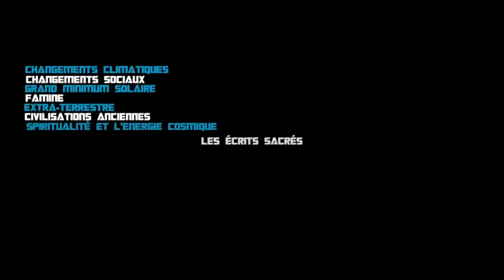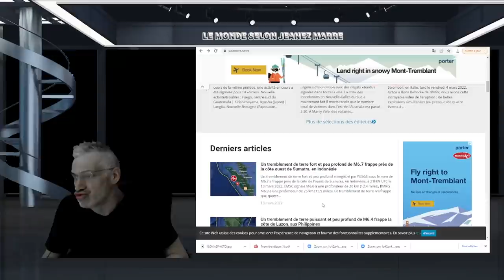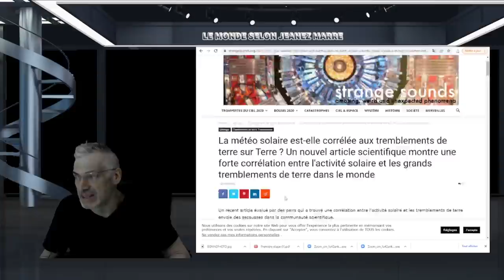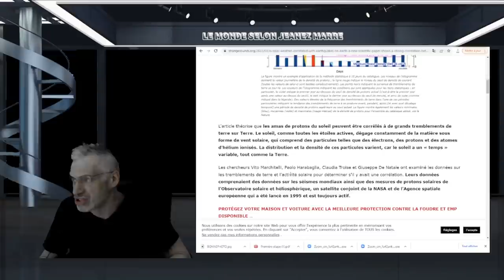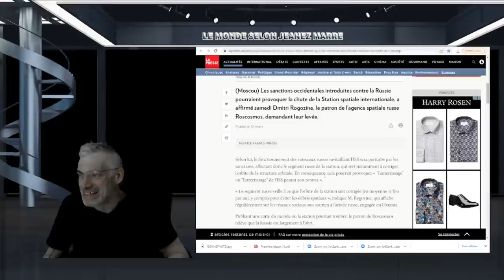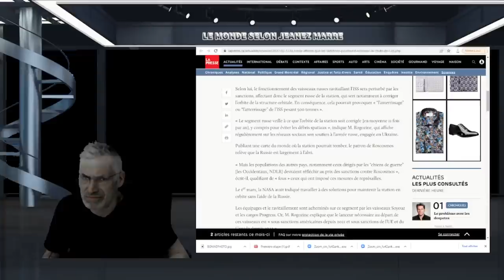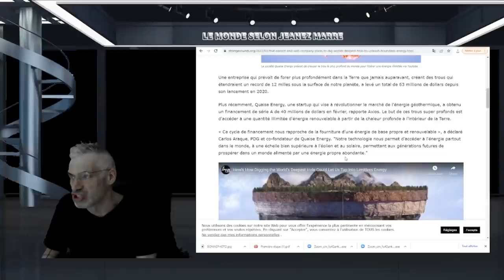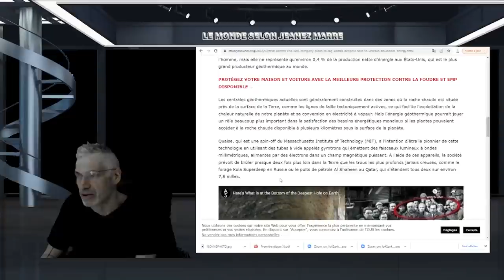C'EST LA FIN QUI S'APPROCHE ET PERSONNE NE PARLE DE CES ÉVÈNEMENTS; WOW;PRÉPAREZ-VOUS.